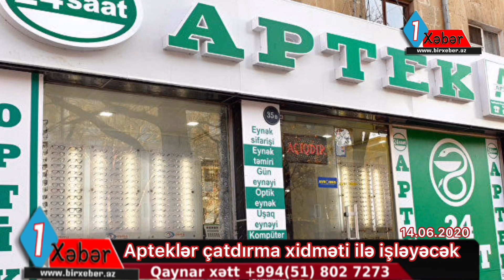9 şəhər və rayonda apteklər çatdırma xidməti ilə işləyəcək